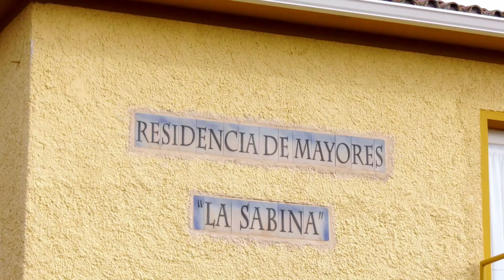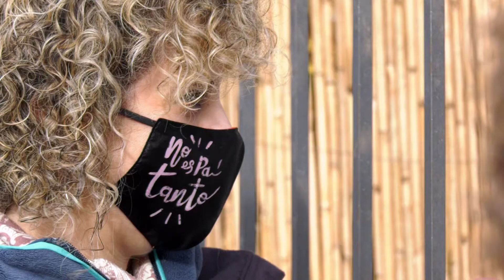Residencia La Sabina: San Mateo de Gállego | Territorio Vivo ATV 328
En la residencia La Sabina, en San Mateo de Gállego han encontrado la manera de que los mayores puedan tener visitas de sus familiares. Han instalado una caseta de obra para que a través de los cristales puedan ver a sus familias sin correr ningún riesgo.